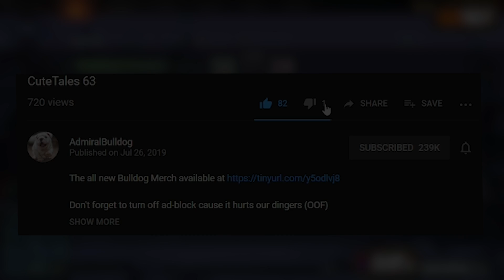Still Playing Dota With The Best Of The Best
AdmiralBulldog Nature Prophet could be rank 9 (if he wante 2)

ADMIRALBULLDOG Nature's Prophet OFFLANE NP OFFLANE 7.23 PROPHET OFFLANE DOTA 2